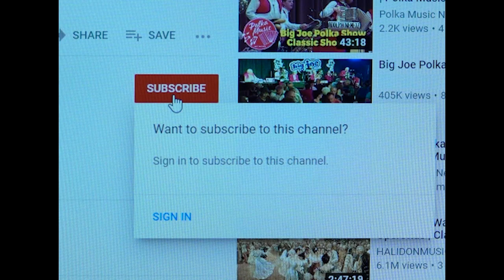Big Joe Polka Show | MN 2006 #37 | Polka Music | Polka Dance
Big Joe Polka Show in Minnesota 2006 #37
Featuring The Polka Dots, Don and the High Rollers, Richie Yurkovich & Polkariety, Brian Bruggen & The Mississippi Valley Dutchmen and The Tyndall Accordion Club.

The Big Joe Polka Show rolled into The Medina Ballroom in Medina, Minnesota several times from 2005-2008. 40 Polka bands performed in four days each year. Watch hundreds of Polka fans dance to the sounds of America's best Polka bands!